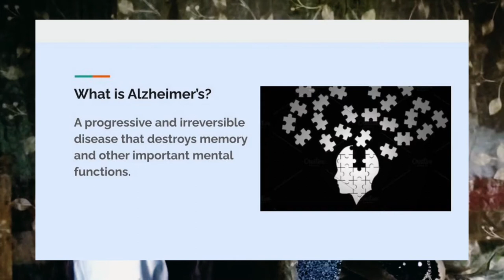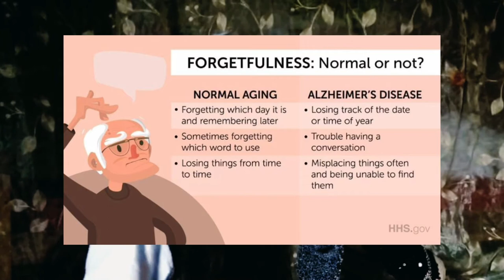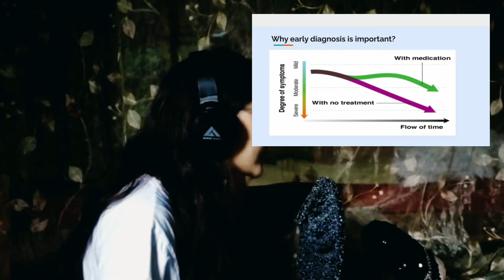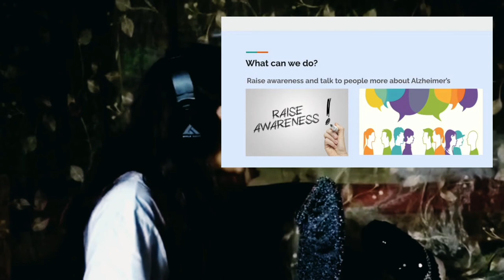World Alzheimer's Day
Alzheimer’s disease is the most common type of dementia. It is a progressive disease beginning with mild memory loss and possibly leading to loss of the ability to carry on a conversation and respond to the environment and can seriously affect a person’s ability to carry out daily activities.

Watch this awareness video contributed by the Psychology Honours 3rd Semester students on account of World Alzheimer's Day.